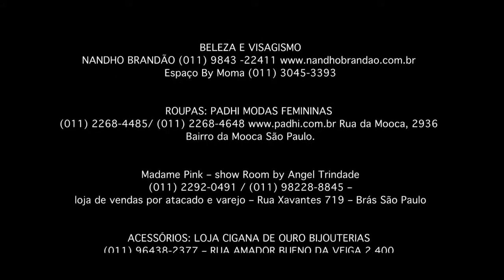LEONA CAVALLI - Capa - Revista Maquiagem e Penteados - edição 17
COM PRODUÇÃO ARTISTICA DE PAULINHO GALILEU A ATRIZ LEONA CAVALLI É A CAPA DA EDIÇÃO 17 DA REVISTA MAQUIAGEM E PENTEADOS

EDITORIAL CAPA LEONA CAVALLI

PRODUÇÃO ARTISTICA E DIREÇÃO: PAULINHO GALILEU

FOTO: MAXIMO JUNIOR
Madame Pink – show Room by Angel Trindade / – loja de vendas por atacado e varejo – Rua Xavantes 719 – Brás São Paulo
AGRADECIMENTOS: LU ALVAREZ ASSESSORIA DE IMPRENSA, ESTUDIO MÁXIMO JUNIOR, DAVI TONOLLI, BRUNO CASTILHO VIDEOS